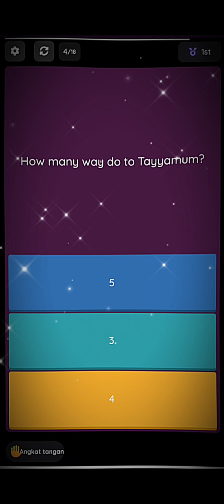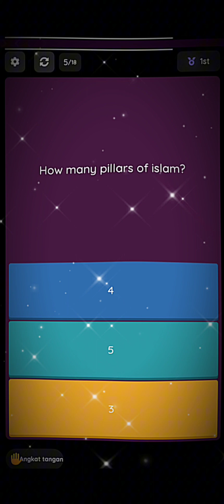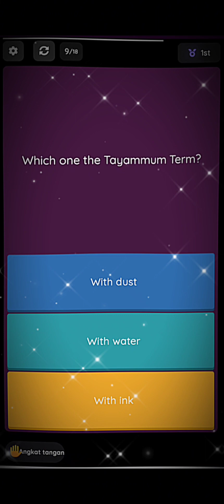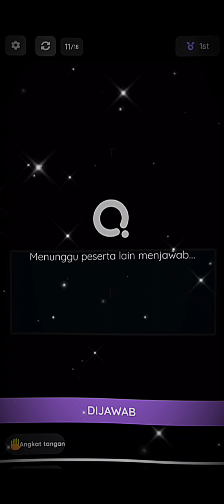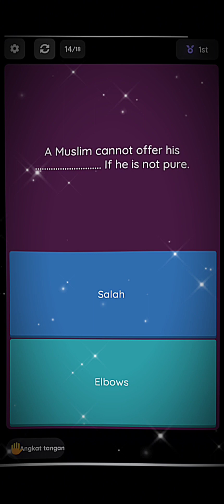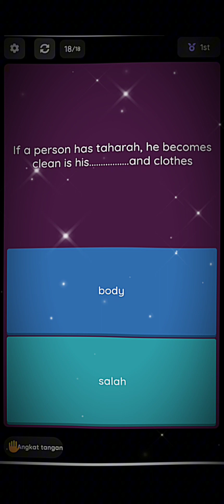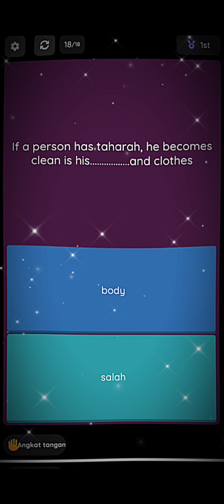Games Islamic grade 3 Part 2 || Kholifatun Official Channel